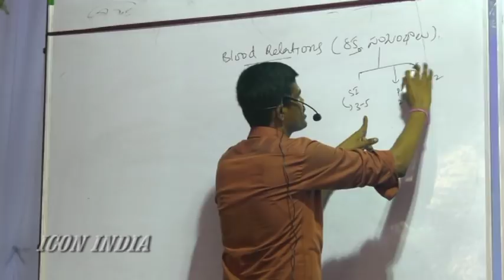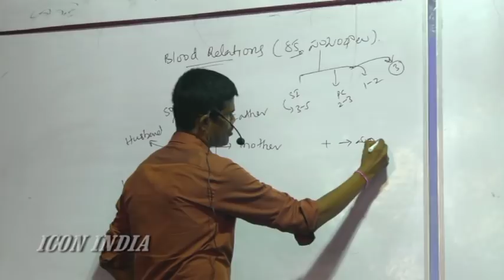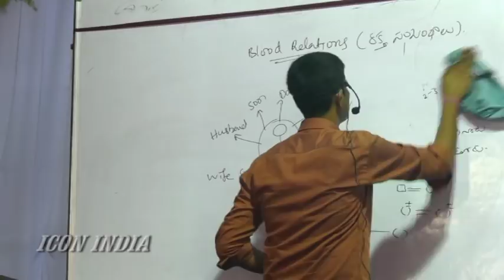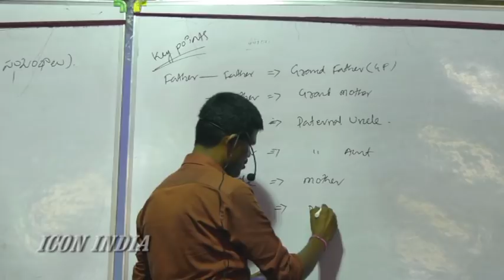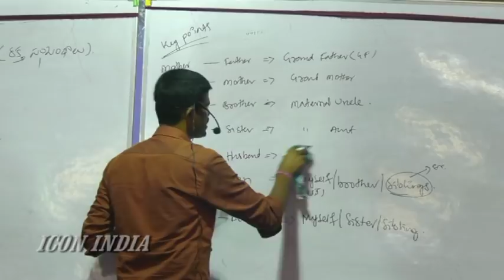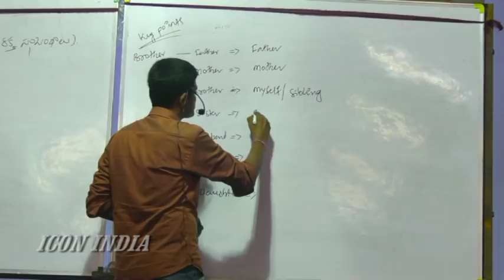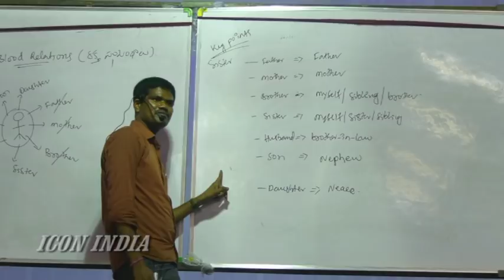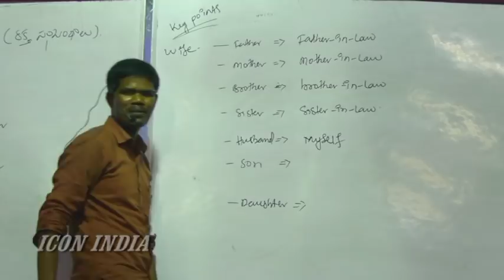Arithmetic Reasoning class - 11 || ICON INDIA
blood relations.